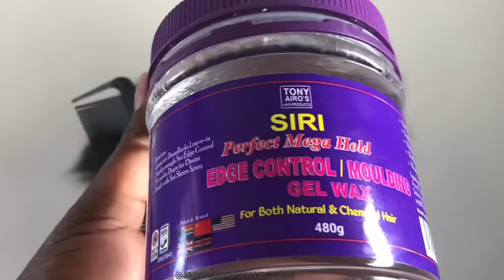Cornrows to try | feeding in braids vs Knotless braiding for beginners